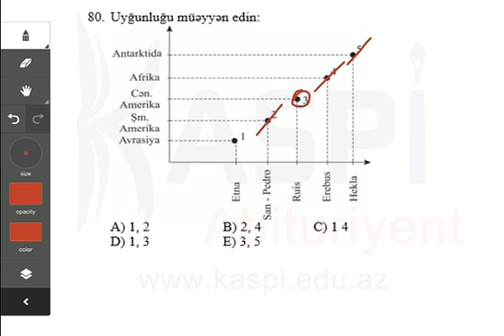Kaspi Abituriyent - Sınaq imtahan - Dekabr 2013 - 11-ci sinif - Coğrafiya 80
Coğrafiya
11-ci sinif
Sınaq imtahanı - Dekabr 2013
Kaspi Abituriyent